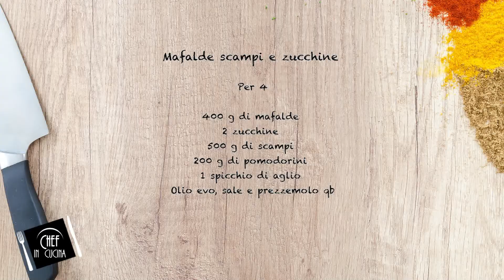Chef in Cucina - Mafalde scampi e zucchine